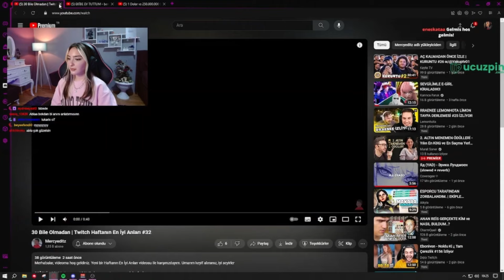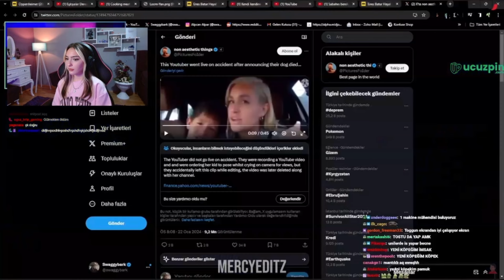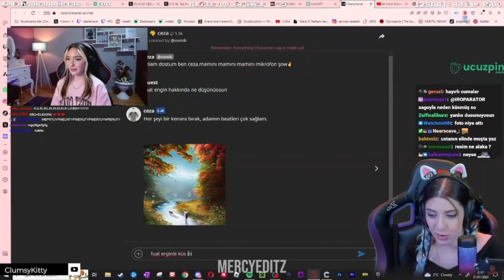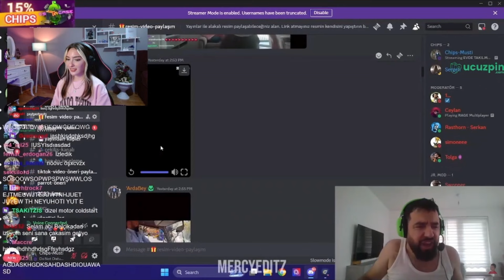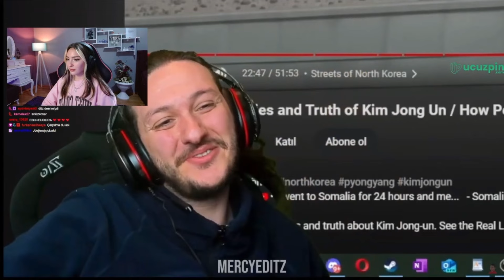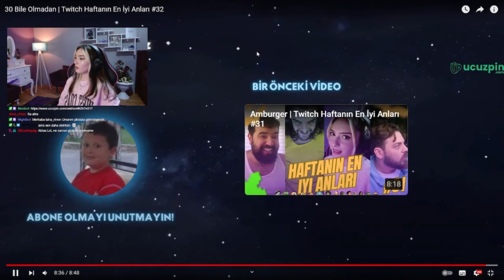Eldorina - 30 Bile Olmadan | Twitch Haftanın En İyi Anları #32 İzliyor